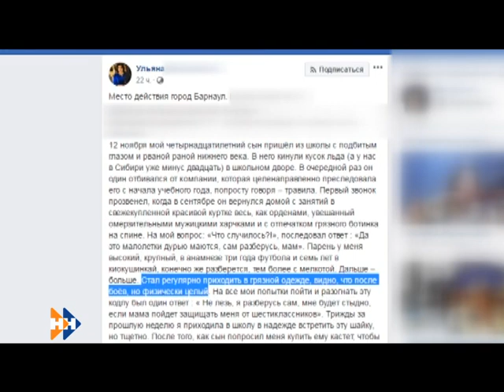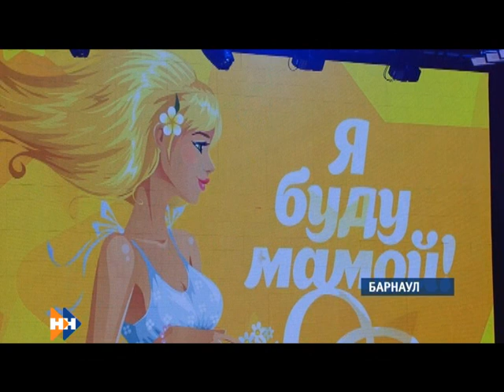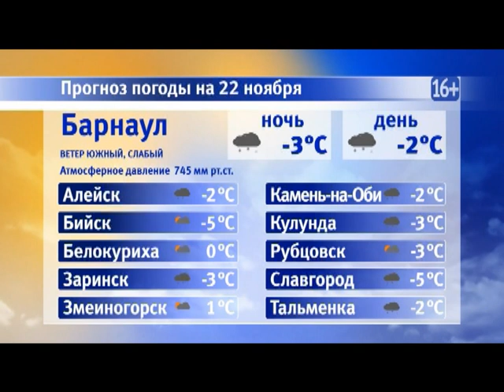Информационная программа «Наши новости». 21.11.2018. Вечерний выпуск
- Под риском увольнения 170 сотрудников. Почему в Михайловском районе без работы может остаться целый поселок?
- Школа или гестапо? В Барнауле стали известны еще несколько случаев травли детей в общеобразовательных учреждениях
- Почти 11 миллиардов рублей. Какие дороги и мосты планируют отремонтировать в крае в следующем году